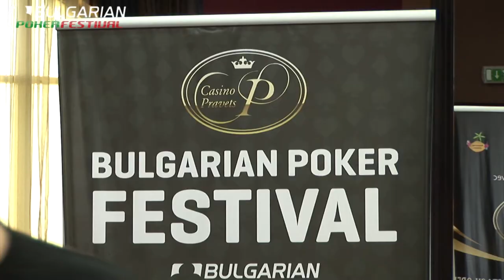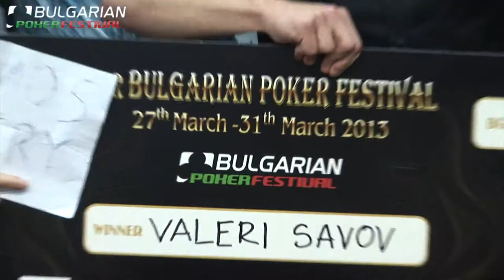BPF March 2013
Представяне на първото издание на Българския Покер Фестивал, провел се през месец март 2013 в гр. Правец.